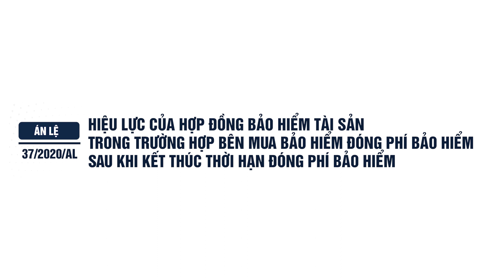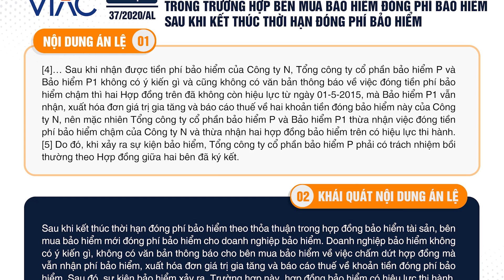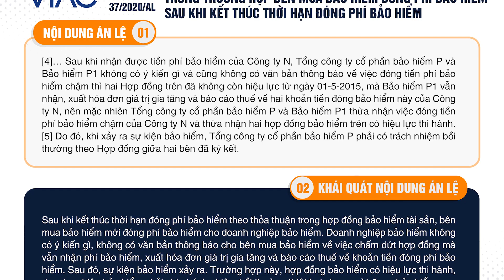Án lệ 37/20 - Hiệu lực của hợp đồng bảo hiểm khi bên mua đóng phí sau khi kết thúc thời hạn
Chương trình được thực hiện dưới sự phối hợp của PGS.TS. Đỗ Văn Đại và Trung tâm Trọng tài Quốc tế Việt Nam (VIAC).

Án lệ là những lập luận, phán quyết trong bản án, quyết định đã có hiệu lực pháp luật về một vụ việc cụ thể được Hội đồng Thẩm phán Tòa án nhân dân tối cao lựa chọn và được Chánh án Tòa án nhân dân tối cao công bố là Án lệ để các Tòa án nghiên cứu, áp dụng trong xét xử.
Án lệ được sử dụng trong những vụ án có tình tiết và sự kiện pháp lý giống nhau để thống nhất giải quyết vụ án đúng pháp luật. Đây chính là những vụ án được Tòa án nhân dân tối cao chọn lọc qua các quy trình xét duyệt để trở thành những vụ án mẫu mực áp dụng cho các Thẩm phán giải quyết những vụ án có tình tiết tương tự.

Chương trình “Bình luận án lệ Việt Nam” gồm 28 án lệ tương ứng với 28 video clip.